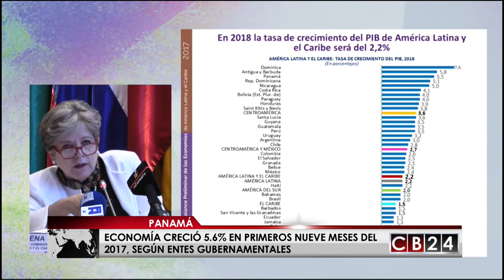Economía panameña creció 5.6% en primeros 9 meses del 2017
Panamá cerró los primeros 9 meses de este año con un crecimiento de 5.6% en su Producto Interno Bruto y un aporte de $ 29.724,4 millones.

De acuerdo con datos revelados por el Ministerio de Economía y Finanzas, esta cifra supone  $1.567,6 millones más con relación al mismo período del 2016.

El crecimiento de 5.6% que experimentó la economía canalera al tercer trimestre del 2017, se debió entre otros aspectos a algunas actividades que mostraron un mayor dinamismo en los primeros nueve meses de este año como el transporte, almacenamiento y comunicación que contabilizó 11.8 % del Producto Interno Bruto; PIB, el gobierno general que también generó 10.4 % del PIB, mientras que el sector construcción aportó 9.2 % del PIB.

La explotación de minas y canteras también aportó 9.2 %  a la producción interna bruta de Panamá  y los servicios de educación generaron 7.8 % del Producto Interno Bruto, destacó Ministerio de Economía y Finanzas basado en datos del Instituto Nacional de Estadística y Censo, Inec.

En el crecimiento del Producto Interno Bruto de Panamá el sector de transporte, almacenamiento y comunicaciones destacó, pues sobresalió en los indicadores del Canal de Panamá, tanto en los ingresos por peajes, pues sumaron $ 269 millones como por toneladas métricas que representaron los 25.6 %, lo cual se logró gracias una mayor capacidad generada por la ampliación de la vía acuática.

El sector construcción contribuyó al crecimiento de Panamá al ser estimulado por proyectos públicos y privados como la Línea 2 del Metro de Panamá, el tercer puente sobre el Canal, la Renovación Urbana de Colón, la Mina de Cobre en el distrito de Donoso y la Planta de Gas Natural, en la misma provincia de Colón en el caribe panameño, entre otros edificaciones.

Mientras que las actividades menos dinámicas fueron la industria manufacturera con un aporte 1.5 % al PIB, agricultura con 1.1 % de la producción interna bruta y la pesca con -3.1 % al PIB.

Recordemos que datos de la Comisión Económica para América Latina y el Caribe revelan que Panamá también continuará su crecimiento en el 2018.

Desde el Ministerio de Economía y Finanzas resaltaron “que el crecimiento del PIB real de 5.6 % al tercer trimestre del año está en línea con las proyecciones que hicieron de 5.5 % para el cierre del 2017".

Redacción CB24